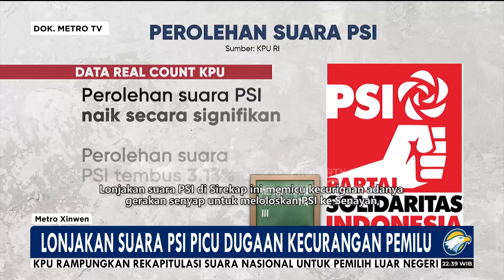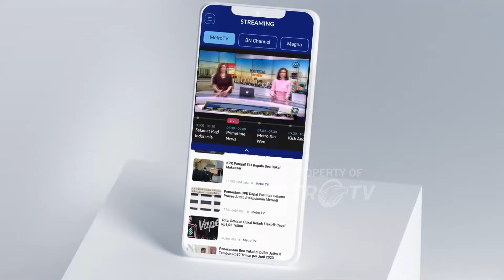Xinwen - Anomali Kenaikan Suara PSI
MetroTV, Melonjaknya perolehan suara Partai Solidaritas Indonesia atau PSI dalam sepekan terakhir telah menuai sorotan banyak pihak. Perolehan suara PSI naik cukup besar dalam perhitungan data Sirekap KPU sejak akhir Februari hingga awal Maret ini. Anomali suara partai yang dipimpin putra bungsu Presiden Joko Widodo, Kaesang Pangarep ini terlihat pada Jumat pekan lalu, di mana dalam sehari PSI memperoleh 101.426 suara, atau bertambah 0,12%. Lonjakan suara PSI di Sirekap ini memicu kecurigaan adanya gerakan senyap untuk meloloskan PSI ke Senayan, terlebih pada saat yang sama suara PPP justru mengalami penurunan.